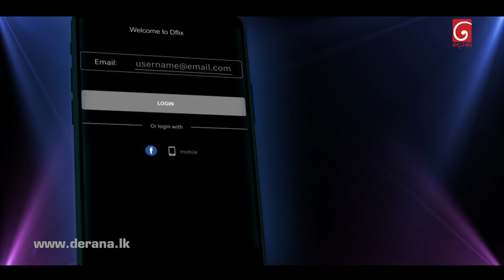Derana Dream Star ( Season 10 ) Final 07 Team 02 | 28th November 2021